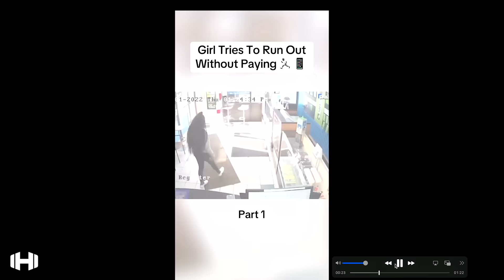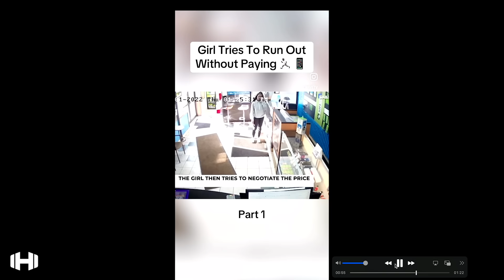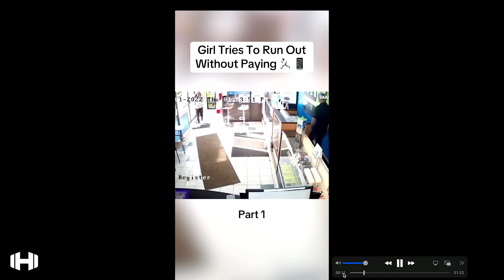Black Girl Tries to Steal and Run OUT Cellphone Store THEN THIS HAPPENS 🤯